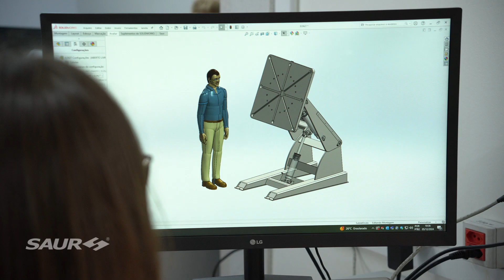Inovação: Bancada Ergonômica de Solda e Linhas de Montagem | SAUR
A Bancada Ergonômica de Solda e Linhas de Montagem da SAUR Equipamentos S.A. foi desenvolvida para proporcionar maior conforto e segurança aos profissionais. Com um design inovador, elimina a necessidade de o soldador se abaixar, garantindo uma operação ergonômica e eficiente. 🔧💡

Ideal para linhas de montagem de componentes, a bancada oferece ajustes de altura e ângulo, promovendo uma postura correta e prevenindo lesões. 👷‍♂💪

SAUR a líder em movimentação com segurança, conectando cuidado com resultados!